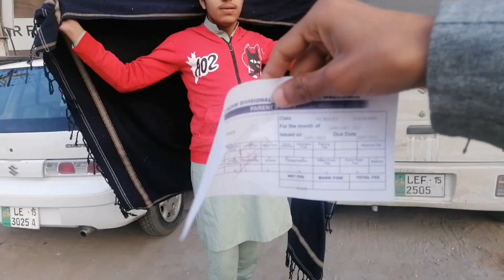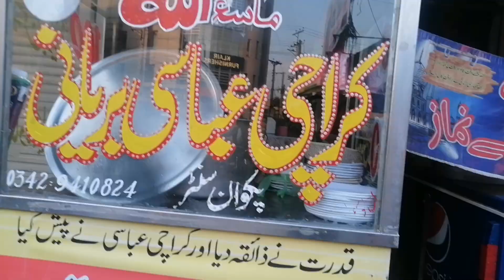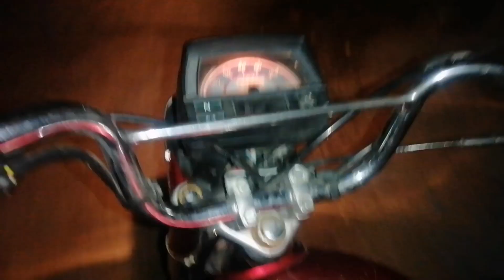Aj Ducky bhai orf Mota bhai na hamara sath vlog banaya, |Ducky bhai ka 5million Kab Karo GA